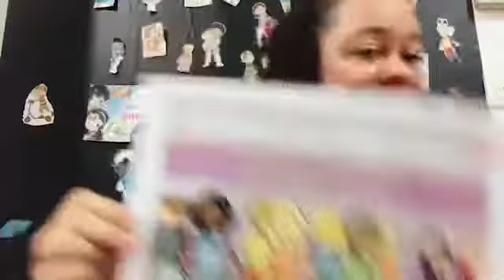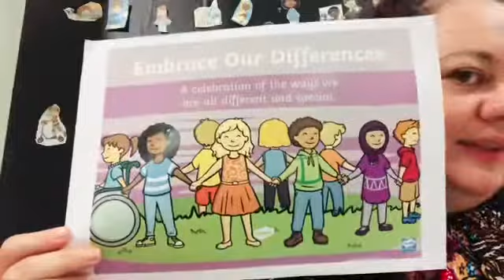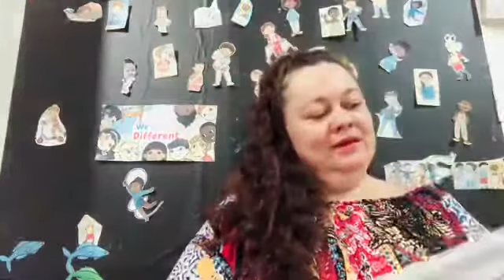GIRAFFE/LION CLASS - VIDEO90 - 19th May 2020 - Embracing Our Differences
Pack 5, Week 2, We Are All Different (Embracing Our Differences)